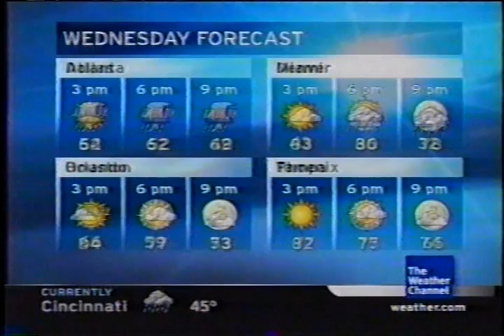TWC Local on the 8s from November 2006 #15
The last song from November 2006 daytime

Title is Watch The Sky(also played in the primetime)